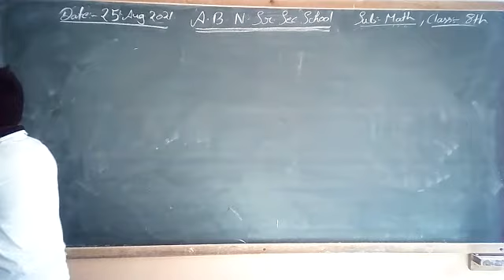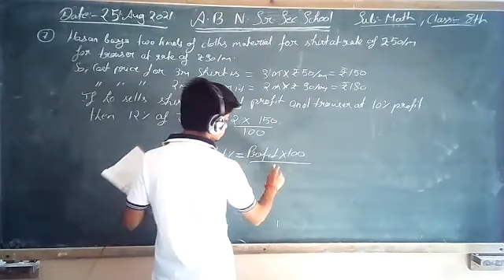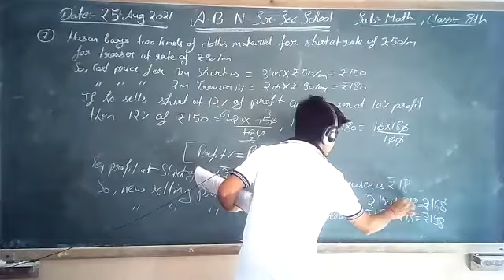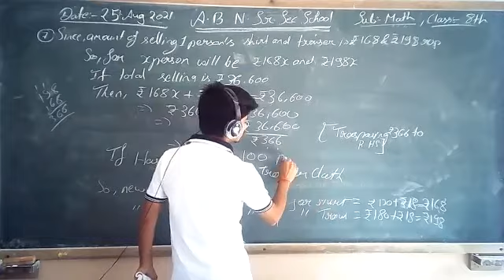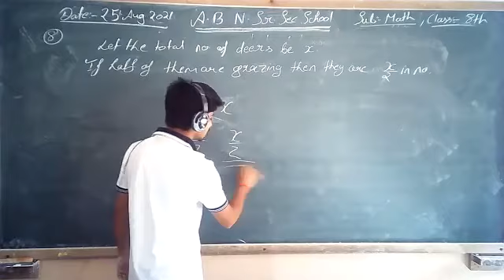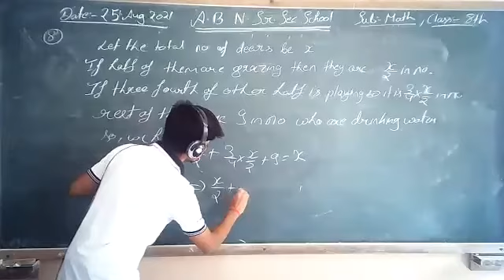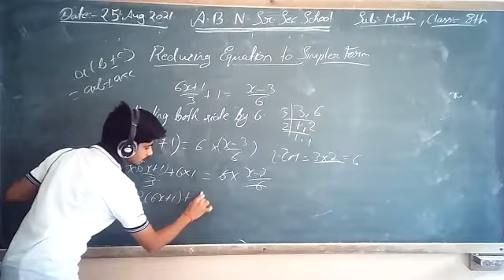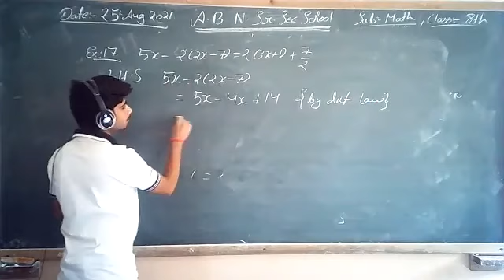Class 8th Linear Equation PART 9